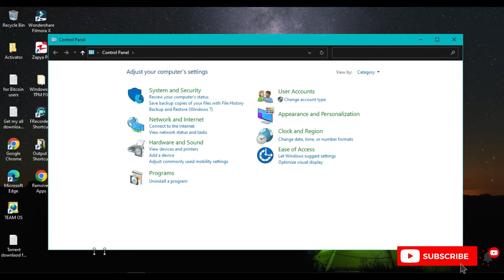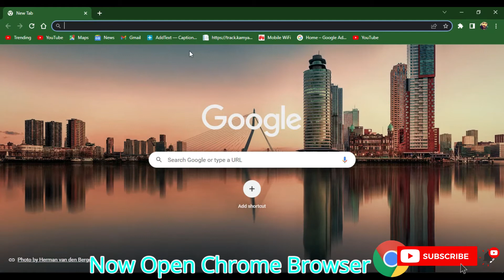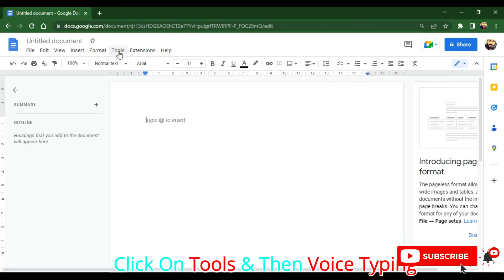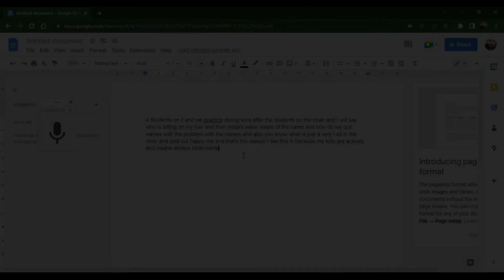How To Covert Audio And Video Into TEXT For FREE in 2022 | Covert Youtube Videos To Text Without App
How To Covert Audio And Video Into TEXT For FREE in 2022 | Covert Youtube Videos To Text Without App In 2022
Hello guys today I will tell you a very helpfull trick about converting audio and video into Text. Many people can not understand english or any other language used in videos,audios and movies. This is a big problem for many people. So today I have brought a very helpfull video for all those poeple who are facing this issue. This will be a free tool to convert audios and videos into text without any limit.